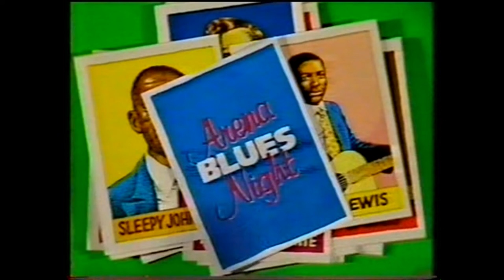B B King Interview 1of12 from 1985, with Video of Sonny Boy Williamson Rice Miller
B.B. King Interview 1/12, 1985, with Video of Sonny Boy Williamson (Rice Miller)

B.B. King In una emissione “Arena Blues Night” della BBC 2 il 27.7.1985, in una intervista con John Walters che include dei rari video-clip e documentari -  durata di ben oltre 5 ore- B.B. King (Riley B. King, RIP,  1925 – 2015), era a suo tempo probabilmente il musicista Blues più autorevole per illustrare quello che e il vero Blues.

Qui la prima parte con l’ introduzione e di come lui conosceva Sonny Boy Williamson (Rice Miller). Include un video di SBW in Inghilterra. Durata ca. 15 minuti.

Here part one of twelve, with the “intro” to the interview and how he met Sonny Boy Williamson.

Remarks: The mentioned video of SBW is not visible because subject to copyright restrictions.

THE GOOD OLD TIMES OF THE BLUES … AND IN THE TV.
Today I upload 12 videos. Together they make up for one only TV-Show… more than  5 hours about the Blues.. including the interview, documentaries, and video-clips.
B.B. King was in an interview with John Walters (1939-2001), “Arena Blues Night” BBC 2 on 27 July 1985. - Riley B. King, (RIP 1925 – 2015), was probably at that time the most competent musician to reminisce about other musicians and to illustrate the real Blues. He also tells about his youth, his work ad career, and his music heroes. Always nice and pleasant, not one negative word. - This show was at that time, in 1985, video-taped directly from the TV to 2 VCR cassettes by a good soul – Dana Gillespie - an English Blues Singer who cherished these cassettes for 35 years – until the VCR machine broke down. - The quality of picture and sound have suffered from the (swinging on the roof-) antenna, deterioration of magnetic tapes, and the conversion from VHS .. HDD recorder .. DVD .. VOB .. MP.4 .. Wonderhshare .. YouTube. Could still be OK for Blues lovers, this being a document of one and more historic moments in our music. For Videos and video-clips which are still commercially available please refer to the link to purchase the film. For the others we hope that it was OK to include them here.